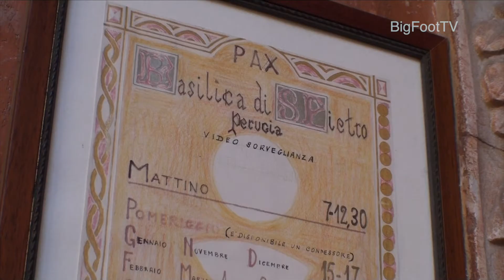이탈리아 여행 38회 (페루지아 Perugia 여행)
빅풋 부부의 50일간 이탈리아 일주, 그 38번째 영상!
캄파니아 주도 나폴리에서 움브리아 주도 페루지아로 이동해 대성당과 중세의 향내 가득한 시내 곳곳을 여행하였습니다.